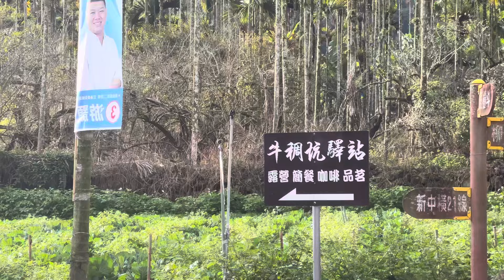￼ 信義鄉踏雪尋梅#風櫃斗梅園￼牛稠坑汪家梅園